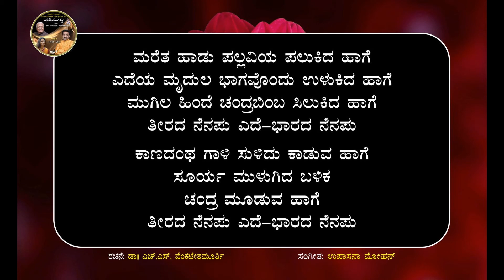Kaanadanta Gaali | M.D. Pallavi | Upasana Mohan | H.S. Venkateshmurthy | Bhavageethe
KAANADANTA GAALI
Lyrics: Dr. H.S. Venkatesh Murthy
Singer: M.D. Pallavi
Audio Lable: Upasana Trust
ಕಾಣದಂಥ ಗಾಳಿ ಸುಳಿದು ಕಾಡುವ ಹಾಗೆ
ಸೂರ್ಯ ಮುಳುಗಿದ ಬಳಿಕ
ಚಂದ್ರ ಮೂಡುವ ಹಾಗೆ
ತೀರದ ನೆನಪು ಎದೆ-ಭಾರದ ನೆನಪು

ನಿರಾಕಾರ ನೀಲಿ ನೆರಳ ಹಾಸಿದ ಹಾಗೆ
ನದಿಯು ಎದೆಯ ಮೇಲೆ ಅಲೆಯ ಬೀಸಿದ ಹಾಗೆ
ಕೊಳದ ಮೇಲೆ ಕಮಲವೊಂದು ಈಸಿದ ಹಾಗೆ

ಮರೆತ ಹಾಡು ಪಲ್ಲವಿಯ ಪಲುಕಿದ ಹಾಗೆ
ಎದೆಯ ಮೃದುಲ ಭಾಗವೊಂದು ಉಳುಕಿದ ಹಾಗೆ
ಮುಗಿಲ ಹಿಂದೆ ಚಂದ್ರಬಿಂಬ ಸಿಲುಕಿದ ಹಾಗೆ

ರಚನೆ:  ಡಾ|| ಎಚ್.ಎಸ್. ವೆಂಕಟೇಶಮೂರ್ತಿ
ಸಂಗೀತ: ಉಪಾಸನಾ ಮೋಹನ್